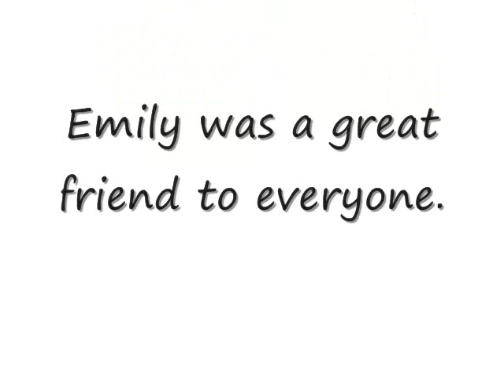In memory of Emily Taylor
In memeory of a good friend and great person. RIP Emily Taylor. We will miss you. Song Angel bye Sarah Mclachlan